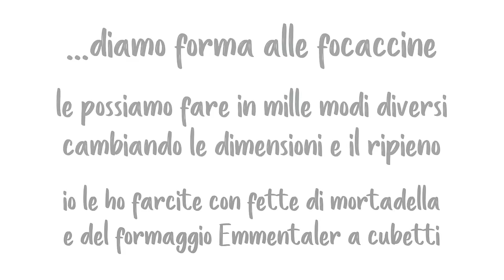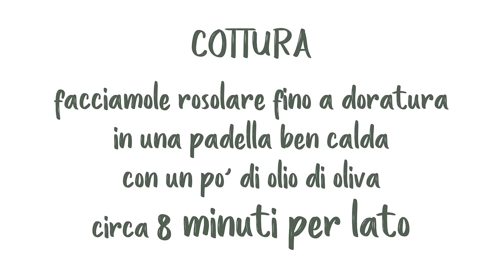FOCACCINE DI PATATE FILANTI IN PADELLA Ricetta Facile - Fatto in Casa da Benedetta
Le focaccine di patate filanti in padella sono un secondo piatto sfizioso da servire in tutte le occasioni. A base di patate, sono focaccine senza glutine perchè non contengono farina. Il ripieno di mortadella e formaggio le rende ancora più golose e amate da grandi e bambini. Servitele calde con il formaggio ancora fuso, se avanzano sono buone anche fredde oppure riscaldate nuovamente in padella.

FOCACCINE DI PATATE FILANTI IN PADELLA Ricetta Facile

▼ INGREDIENTI ▼
500 g di patate bollite
4 cucchiai di olio di oliva
2 cucchiai di Parmigiano
4 cucchiai di fecola di patate
sale q.b.
80 g di mortadella
50 g di emmentaler a dadini

▼ LISTA AMAZON ▼